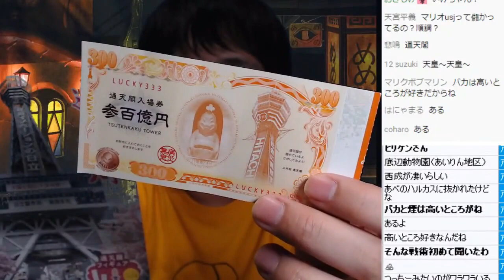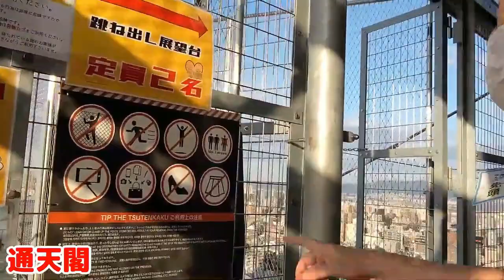『高所恐怖症』は人間として正常！本当にヤバいのは『高所平気症』のやつらだぞ！【通天閣】【ピョコタン】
【最新ピョコタン漫画掲載中！】
『ゲームラボ2021春夏』(6/22発売)
『コロコロアニキ2021年春号』（紙の最終号！）
『マンガで世界を救うぞ! SDGsマンガ化計画』

ゲーム芸人フジタさんと共同運営の海外向けYouTubeチャンネル
『JAPANESE NINTENDO FAN BOYS (BIRTH 1977)』

【楽曲提供】
Bokkuruchin(矢次ルカ)

【背景画像】
スタジオジブリ提供の場面写真集より

※この動画は2021年10月8日放送のYouTubeライブ配信を